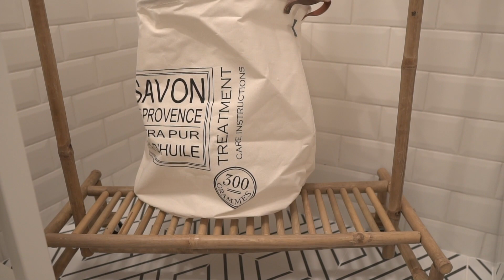MIESZKANIE 40m W STYLU TRIBAL BOHO - HOME TOUR Z ŁODZI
W dzisiejszym odcinku zabierzemy Was do Łodzi, a konkretnie do dwupokojowego mieszkania inwestycyjnego o powierzchni 40m2 urządzonego w jasnej tonacji z etnicznymi elementami wystroju.

Muzyka:
David Cutter - Replacement